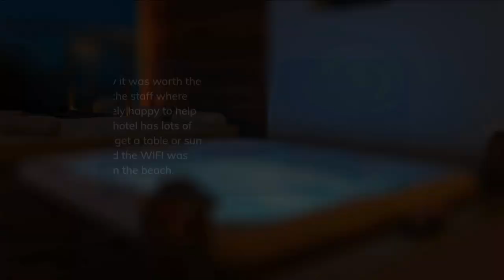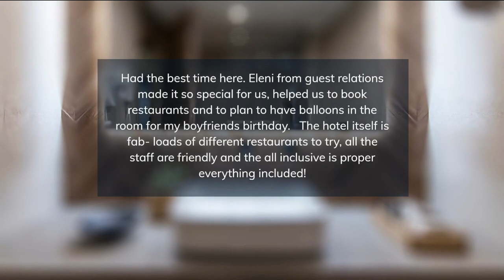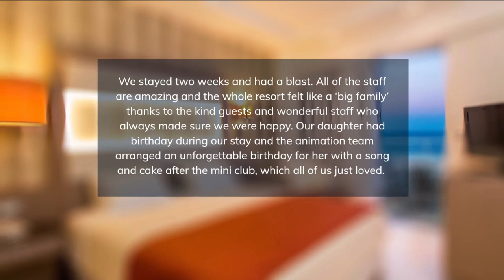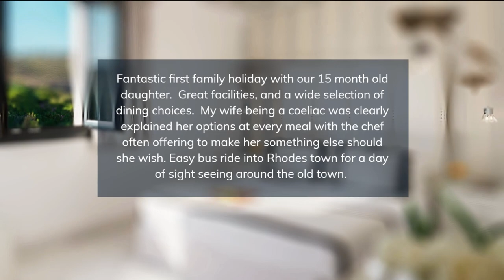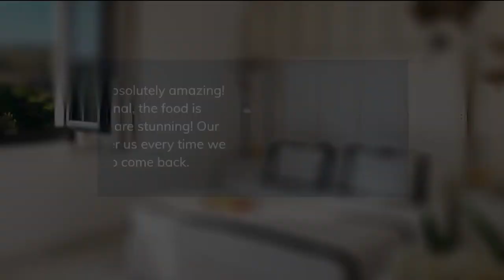TOP 5 BEST all-inclusive resorts in DODECANESE, Greece [2023, PRICES, REVIEWS INCLUDED]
In this video, we listed the top 5  all-inclusive resorts in DODECANESE, Crete, Greece. We made this list based on personal opinion and tried to list them based on their price, quality, location, and more.

Check the prices and availability:
Top 5. Sentido Port Royal Villas & Spa
Top 4. Eden Roc Hotel
Top 3.  Pegasos Deluxe Beach Hotel
Top 2. Atrium Platinum Luxury Resort Hotel & Spa
Top 1. Mitsis Alila Resort & Spa

Timeline
0:00 Intro
0:30 Top 5. Sentido Port Royal Villas & Spa
1:25 Top 4. Eden Roc Hotel
2:20 Top 3. Pegasos Deluxe Beach Hotel
3:15 Top 2. Atrium Platinum Luxury Resort Hotel & Spa
4:10 Top 1. Mitsis Alila Resort & Spa